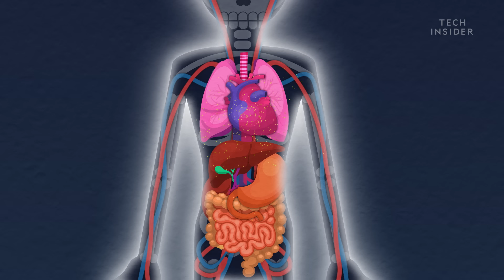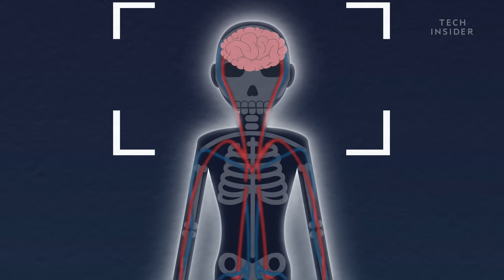What Hypothermia Does To Your Body And Brain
Hypothermia: it’s something you see all too often in movies starring Leonardo DiCaprio. But what is it, exactly? And how does it really happen?

Our body is always trying to maintain a balmy temperature of around 98.6℉ or 37°C. Hypothermia occurs when our body loses heat faster than we can produce it. And hypothermia doesn’t only strike sinking-ship victims and 19 th-century fur-trappers wandering in the wilderness.

Studies estimate about 1,500 Americans die of accidental hypothermia each year. In fact, exposure to cold is responsible for twice as many deaths as heat exposure annually. Young children and the elderly are especially vulnerable. So, why is hypothermia so dangerous?

Most heat loss occurs when unprotected surfaces radiate heat away from the body. In addition, wearing wet clothes makes heat loss even worse. And wind chill can quickly escalate the situation because it strips away the thin layer of heat on the skin’s surface. As your temperature drops, your body and brain fire back.

Your thyroid and adrenal glands release a flood of hormones that boost your metabolism, heart rate, and blood pressure. In the brain, the hypothalamus tells your blood vessels to constrict. This moves the blood farther from the skin’s surface, where its heat can escape. Your hypothalamus also signals your muscles to shiver, which kicks your metabolism into overdrive, 2-5 times the normal rate.

At this point, you’re on the brink. If you don’t get to safety soon, you’ll hit severe hypothermia and be in serious trouble. Eventually, even your brain will grow colder. When that happens, it stops functioning properly which can make you feel dizzy, disoriented, and even want to strip naked.

Before too long, you run the risk of permanent brain damage. But just how long do you have? It’s hard to know because each situation and person is different.

However, radiologist Anna Bagenholm currently holds the record for surviving the coldest body temperature. After a skiing accident, she endured 80 minutes in freezing cold water. Her body temperature had plummeted to 56.7 ºF or 13.7ºC. Hopefully, that never happens to you, but here are some tips for treating hypothermia with several safety measures.

Immediate first aid. Victims can also be treated with warm IV fluids and saltwater solutions.

And you can help to avoid hypothermia with some safety measures, like wearing appropriate clothing, avoiding overexertion in cold conditions, and letting people know what time you expect to arrive.

Run smart, travel smart, and dress smart — even if it makes you look like a giant marshmallow.